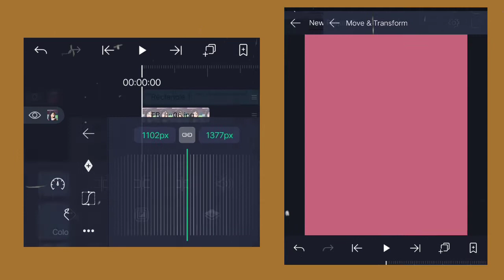CC HD Tutorial | Alight Motion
I hope you like my first tutorial video

▪️NOTE: This Tutorial is made with non-profit or does
not represent another company. i do not own the
copyrights to the VIDEO CLIPS or the MUSIC in the

infringing.
the tutorial used in this video

I have no rights to the video or the music!